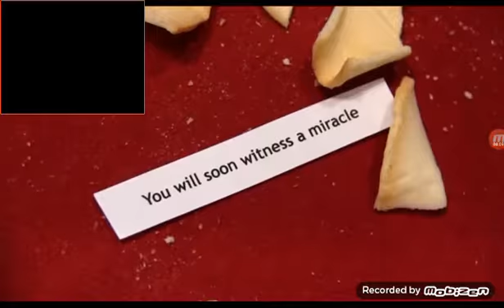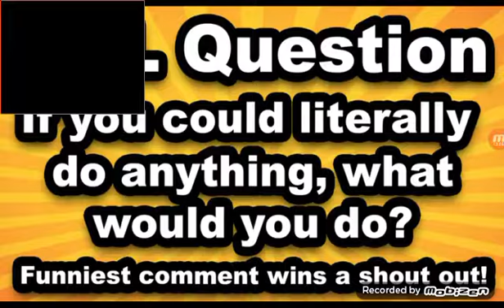J.R EX Reacts: SML Movie: Fortune Cookies | You can't do anything! (Can you?)